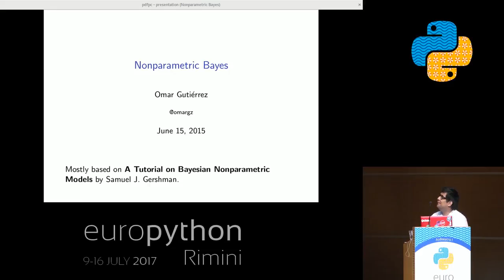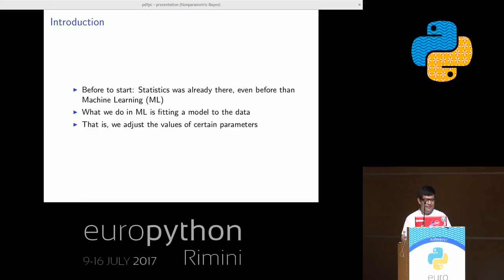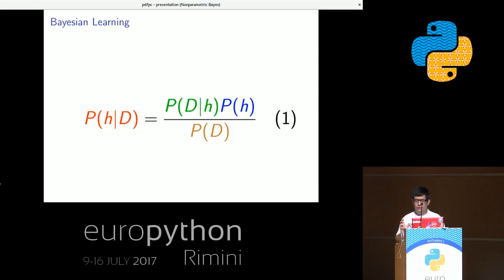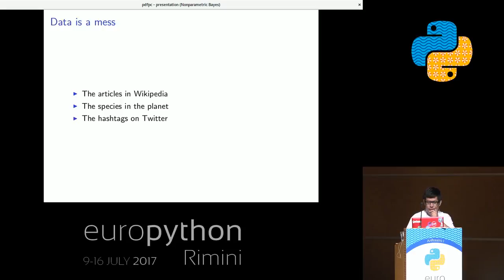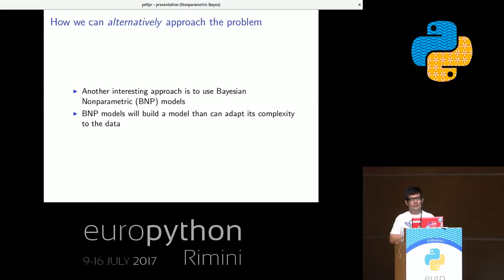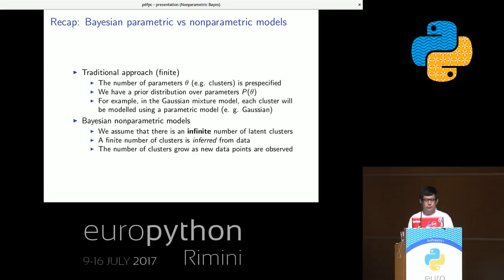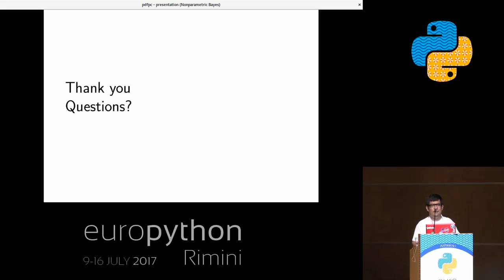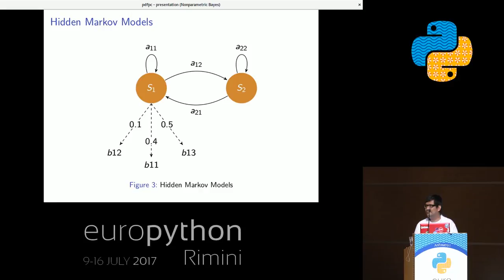Omar Gutiérrez - Introduction to Nonparametric Bayesian Models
"Introduction to Nonparametric Bayesian Models
[EuroPython 2017 - Talk - 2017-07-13 - Anfiteatro 1]
[Rimini, Italy]

When we use supervised machine learning techniques we need to specify the number of parameters that our model will need to represent the data (number of clusters, number of Gaussians, etc.).

Somewhat,  we are making our model inflexible.  In this talk we will study the nonparametric models, in specific, Bayesian Nonparametric Models (BNP) whose main purpose is getting more flexible models since that in BNP the parameters can be automatically inferred by the model.

The outline is the next:

Parametric vs Nonparametric models
A review on probability distributions
Non-parametric Bayesian Methods
Dirichlet Process
Python (and R maybe) libraries for NPB
Conclusions